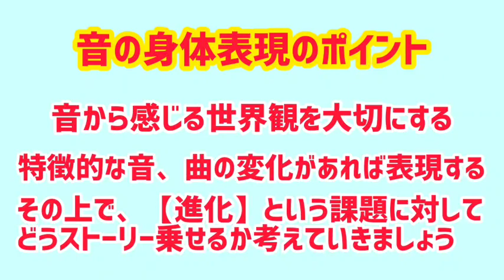日芸 演劇学科演技コース過去問やってみた！2022年一般一期 音の身体表現「進化」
◆日芸 演劇学科　試験問題
｢進化｣をテーマに2～3分程の音楽に合わせて体で表現する。
①音楽を１度聞く
②５人づつ、音に合わせて表現する。
③音が鳴る前にポーズをとっても良い。最初の立ち位置から、自由に動いても良い。

【何からどう考えたら良いかわからない】受験生へ
練習方法の1例を、ご紹介！

曲から感じる世界観を大切にする
音のメリハリやテンポも、良く聞く。
その上で、【進化】という課題に対して、どうストーリー乗せるか考えていきましょう

「何も思い付かないぃ～」という方は…
いつ？
どこ？
誰が？
何をしている？
どんな世界？
と、少し具体的に考えてみると
イメージが作りやすくなりますよ。

曲に合わせて、身体で表現することは、慣れも大切な要素です。
受験対策クラスでは、過去問題にも取り組み
個人個人のアドバイスも行っています。

日芸 演劇演技コース過去問やってみた！2022一般一期 音の身体表現「進化」
詳細blogはこちら→

演技未経験大歓迎！演技クラスの詳細はこちら→

遠方の方にお住まいの方にはこちら
オンライン演技クラス→

演技&オーディション対策

ダイエット～本格的な筋トレ、ストレッチポールの使い方等、やりたいが❗見つかる→